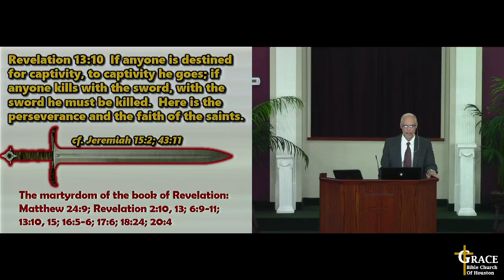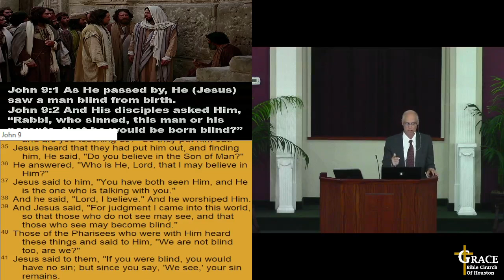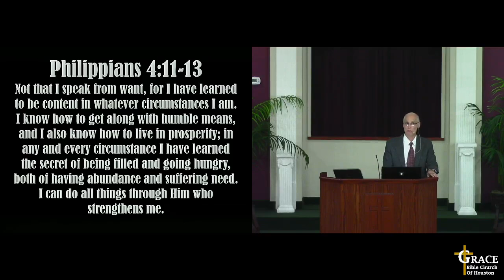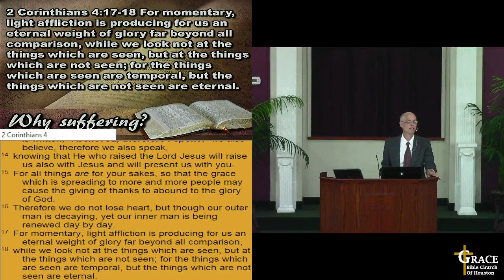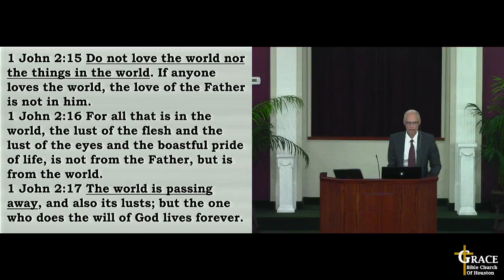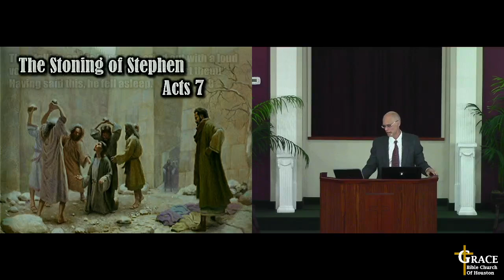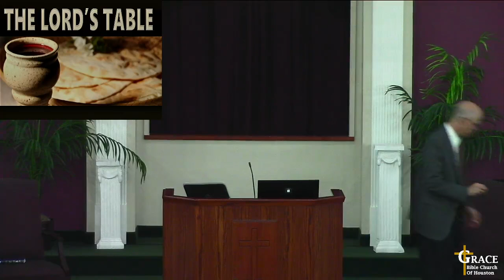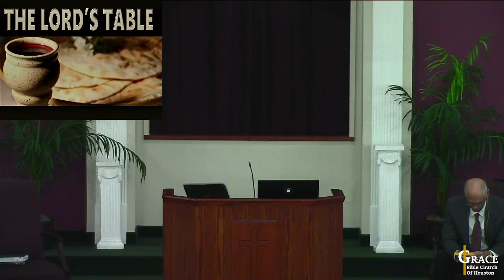20-Rev114 - 06/05/22 - Revelation 13:10 (Why do we Suffer)